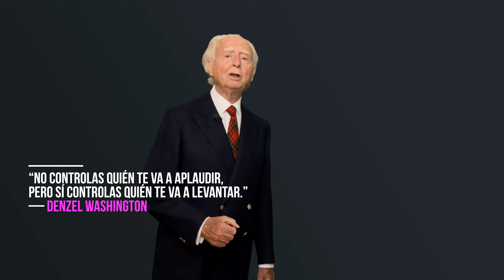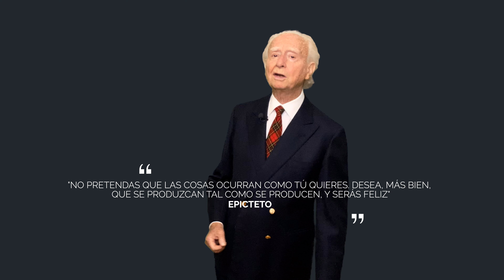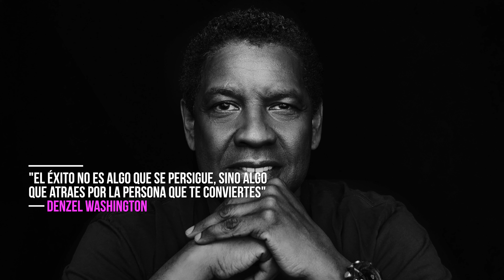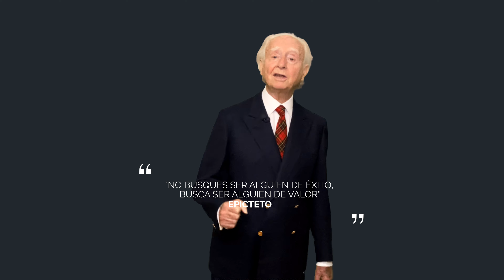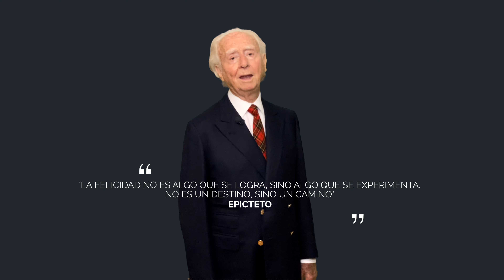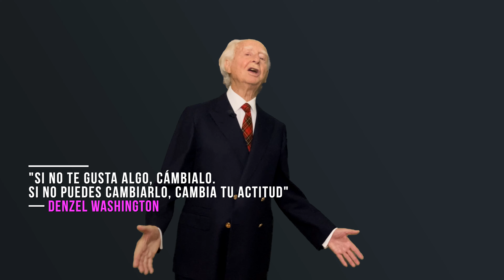ESTOICISMO | Denzel Washington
Hablamos sobre estoicismo. La forma de pensar estoica se discutirá en este video, junto con cómo Denzel Washington, un actor, se ha beneficiado de ella.

Un movimiento filosófico conocido como estoicismo enfatiza el autocontrol y la aceptación de las circunstancias externas. Marco Aurelio, el emperador romano y autor del conocido libro "Meditaciones", es una de las personalidades más significativas del estoicismo.

En este video, hablaremos sobre qué es el estoicismo y cómo se pueden usar sus principios en la vida cotidiana. También discutiremos las meditaciones de Marco Aurelio y cómo han servido como inspiración para muchos otros a lo largo de los años.

También veremos cómo el actor Denzel Washington ha utilizado la filosofía estoica en su propia vida y cómo esto le ha ayudado a superar obstáculos tanto en su vida personal como profesional.

Así que siga viendo este video si está interesado en aprender más sobre el estoicismo, las meditaciones de Marco Aurelio y cómo puede usar estas lecciones en su propia vida.

Bienvenidos, soy Jose Manuel García-Lomas y Allen-Perkins, el famoso actor Denzel Washington ha hecho en numerosas declaraciones, referencias a como él, se ha servido de la filosofía estoica tanto en su vida personal como profesional, en su carrera como actor.

Veamos cómo nosotros nos podemos beneficiar al igual que lo ha hecho Denzel Washington, de la sabiduría que ofrece la filosofía estoica. Aprendamos de sus principios para mejorar nuestras vidas.